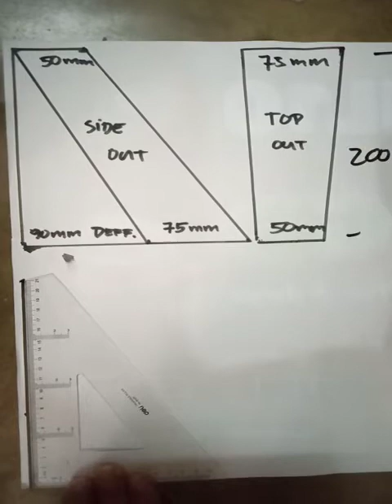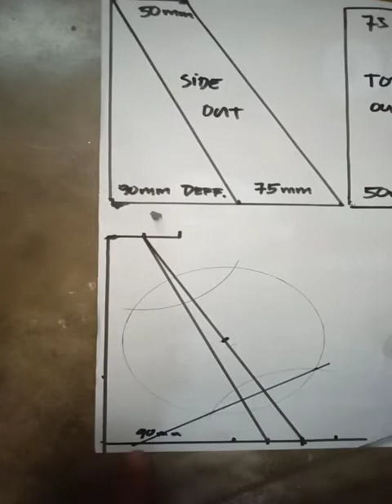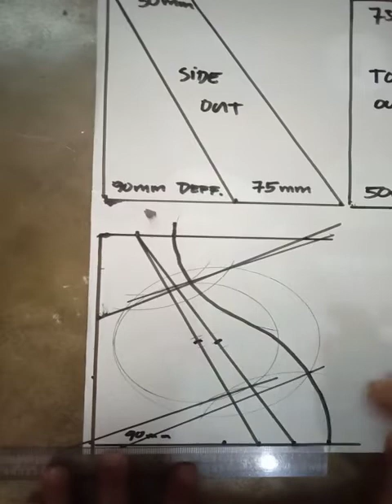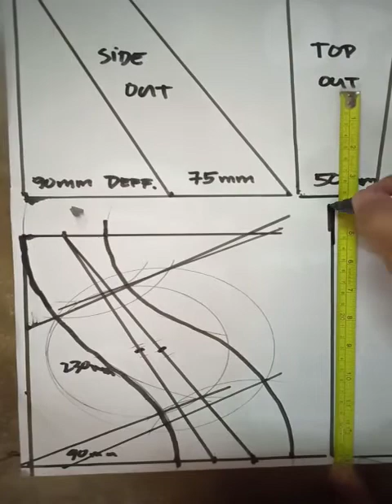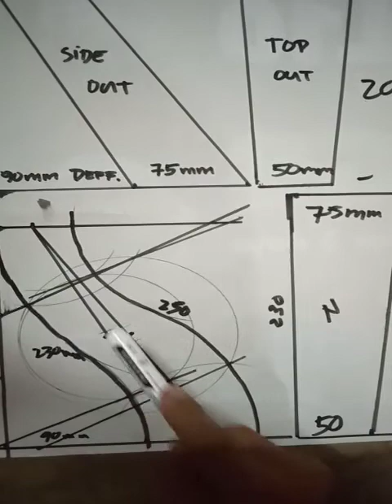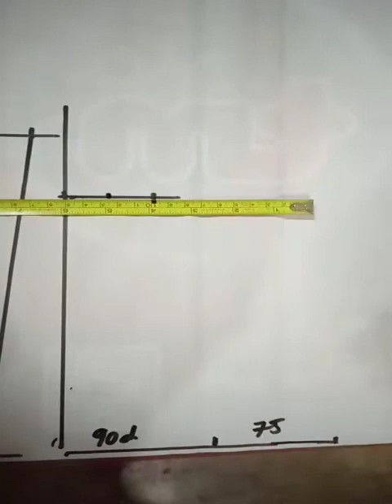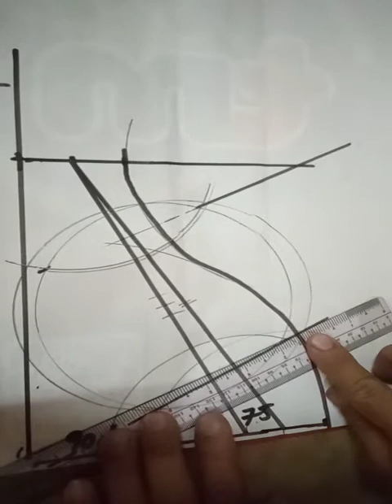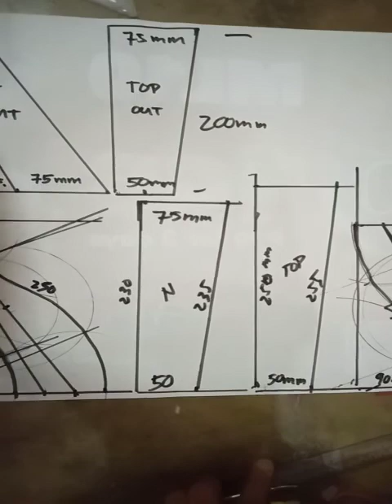OGIE OFFSET REDUCER FLAT ONE SIDE TUTORIAL